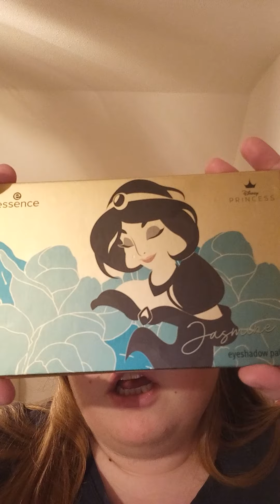Makeup Look mit meinen Shop my Stash Produkte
Hallo Meine lieben Willkommen zurück auf meinen Kanal zu einem neuen Video.Ich schminke heute ein Makeup Look mit meinen Shop my Stash Produkte und ich hoffe euch hat das Video gefallen. Schreibt mir gerne einen Kommentar unter diesen Video

Unbezahlte Werbung